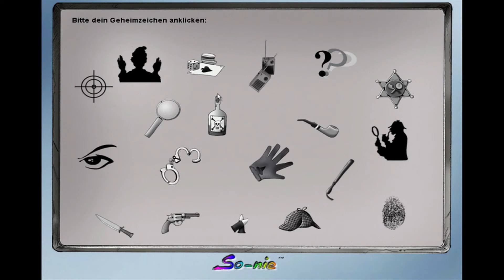DAS TIGERTEAM: DAS GEHEIMNIS DER MUMIE - Let's Play #003 - WIR WOLLEN REIN!